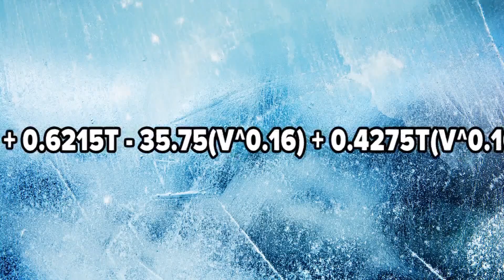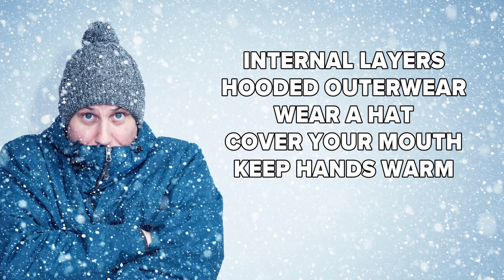Weather IQ: wind chill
You may have heard the phrase "it's colder with the wind," and that's true! Wind chills or feels-like temperatures can be calculated if the air temperature is 50° or below with a wind speed of at least 3 mph.

The wind chill is a mathematical calculation used to describe what the air temperature feels like on exposed skin due to the combination of cold temperatures and wind blowing.

If you want to have fun and calculate some wind chills at home, the formula is Wind chill (ºF) = 35.74 + 0.6215t - 35.75(v^0.16) + 0.4275t(v^0.16). A fun way to spend a few hours!

The bottom line is this: the colder the air and the higher the wind – the colder it’ll feel.